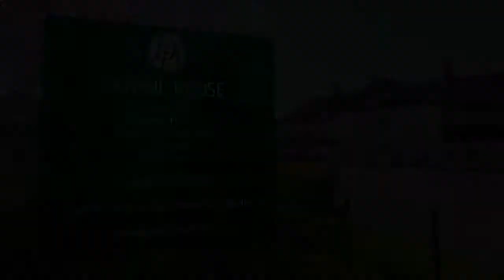英國女子寄宿學校 Downe House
Downe House 建於1907年，作為一所擁有超過百年歷史的女校，憑藉雄厚的學術價值，卓越教師資源，提供一個優秀的教育給學生，70%的學生在A Level取得A-A*的成績。在學術方面，學校提供廣泛的課目選擇，追求卓越是目標，但並沒有只著重學術發展。相反，他們相信提供機遇，激勵給學生提升自我的信念更能使女孩成功。學校致力促進學生對美術，音樂和戲劇，開發每個女孩的創造能力，讓她們參加手作坊和當地藝術家講座，參觀畫廊，並且充分利用學校的陶器和攝影設備，希望她們不斷試驗不同的方法，發展出自己的風格。

音樂是學生學校生活的部分，她們會接觸大量教堂音樂，午間音樂會，校內音樂劇，音樂會，室內樂團及合唱團。此外，學校的大樂隊，搖滾樂隊和其他合唱團提供充足的場合讓女生學習和娛樂。另外，學校透過戲劇課鼓勵團隊合作和提升女生自我信心。

廸昇海外升學中心 Rise Smart Overseas Education Centre
地址 Address：香港九龍尖沙咀金馬倫道23-25A 金馬倫廣場 9樓 F室 (尖沙咀港鐵站B2出口)
Room F, Floor 9, Cameron Plaza, 23-25A Cameron Road, Tsim Sha Tsui, Kowloon, Hong Kong (Tsim Sha Tsui MTR Station Exit B2)